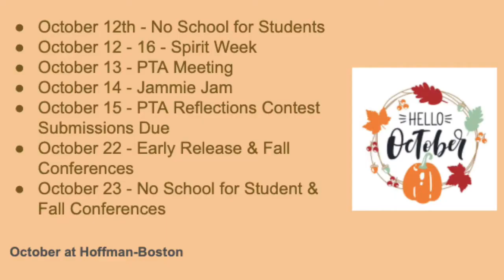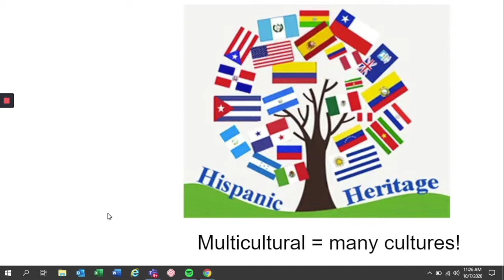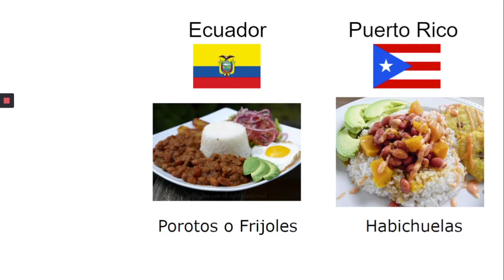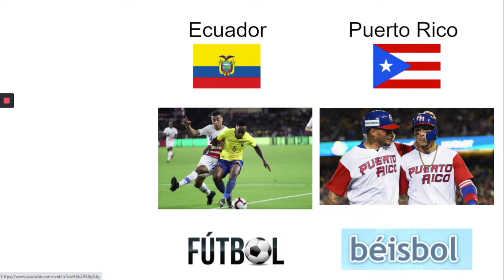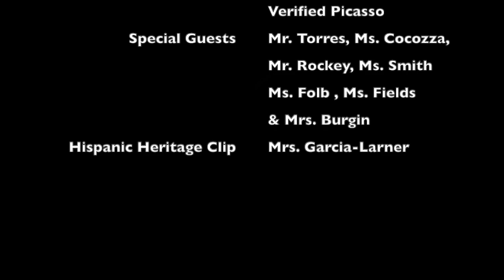HFBTV News October 9, 2020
October 9, 2020 news